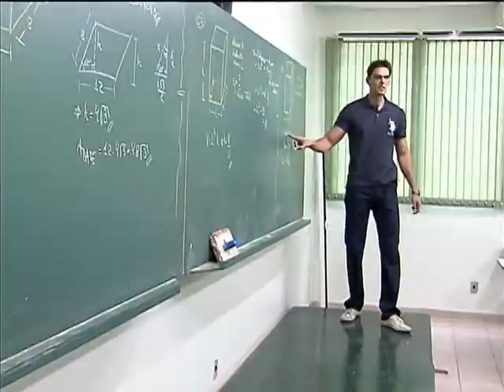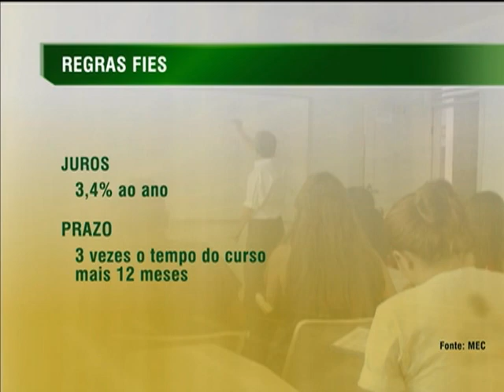Liberado crédito extraordinário de R$ 5,4 bilhões para financiamento estudantil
NBR ENTREVISTA - 26.08.14: Uma Medida Provisória, publicada nesta terça-feira (26), no Diário Oficial da União, libera crédito extraordinário de R$ 5,4 bilhões para o Fundo de Financiamento Estudantil (Fies). O  programa financia de 50% a 100% dos encargos educacionais. Apenas alunos com renda familiar mensal bruta de, no máximo, 20 salários mínimos podem requerer o financiamento. Desde julho, o Fies foi estendido para mestrado, doutorado e cursos técnicos.